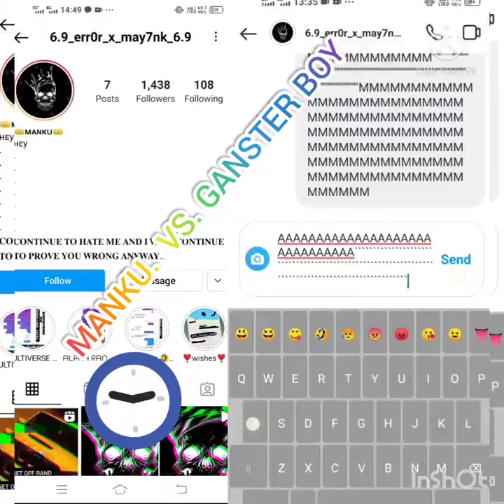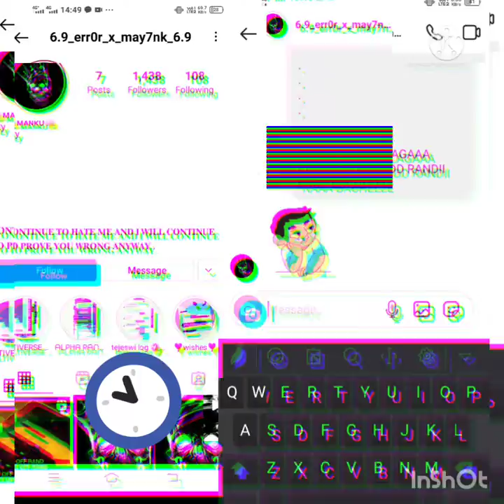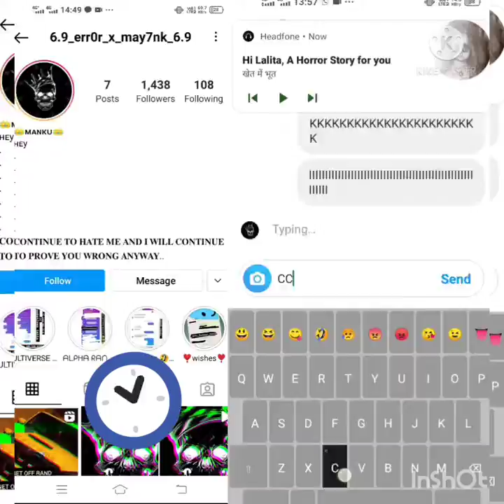INSTAGRAM FYT MANKU KI MAAA XHOD DEE RANDI KA BACHE KIIIII